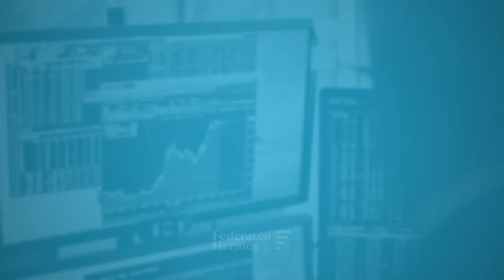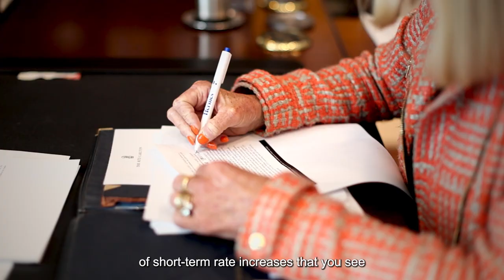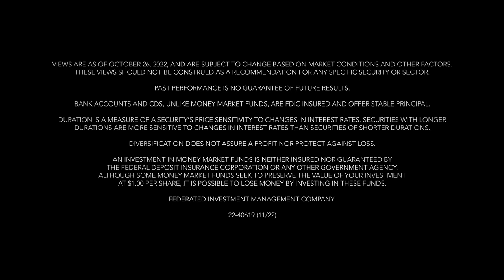Follow the leader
Deborah Cunningham, global liquidity CIO: Money market funds reflect rate hikes. Views as of 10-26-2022.